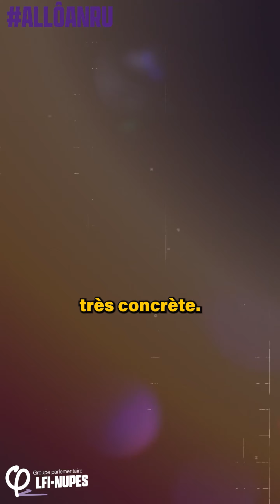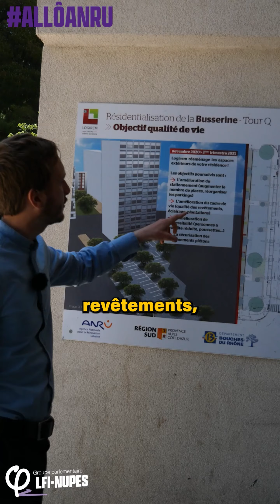ALLÔANRU : On meurt plus dans les quartiers populaires qu'ailleurs !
🔴⚡️ Après une tournée ALLÔANRU dans toute la France, nos député·es ont pu constater l'échec de la politique du logement !

Reportage point d'étape à Marseille avec François Piquemal, Sébastien Delogu et Farida Amrani avec les habitant·es mobilisé·es !